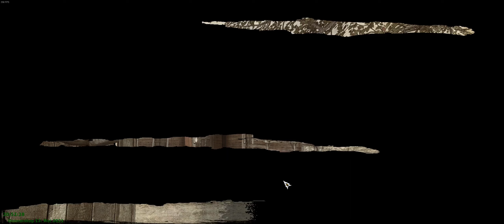Call of Juarez #1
Kleines Versuchsvideo.